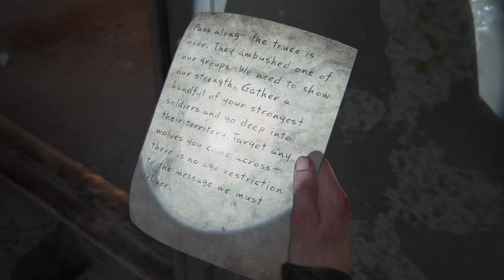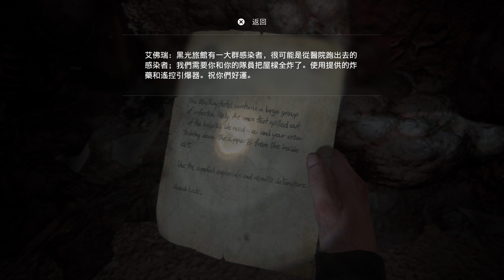【最後生還者2 】#31 高空走廊 艾比飛翔吧